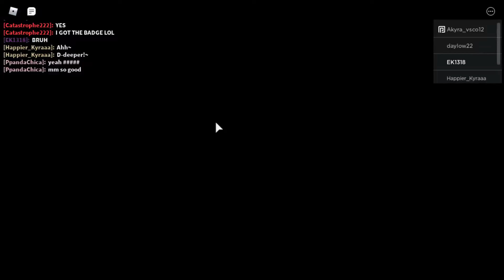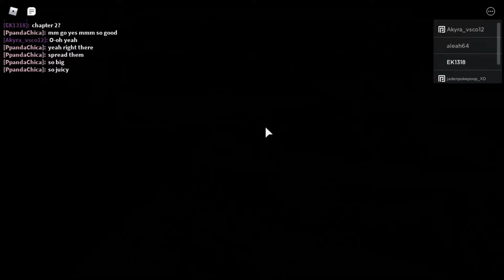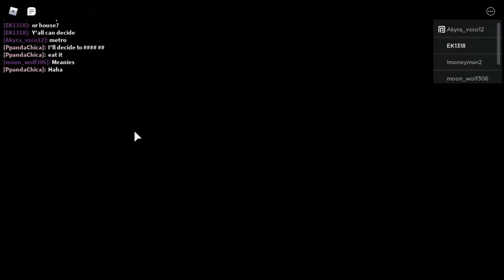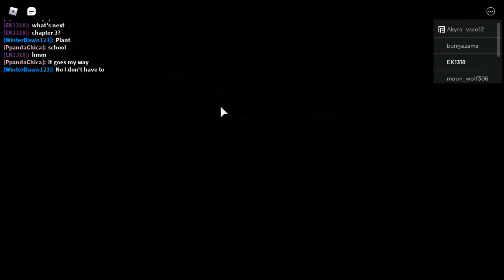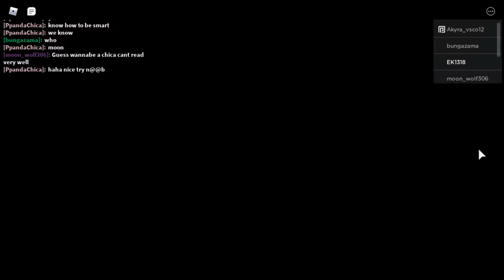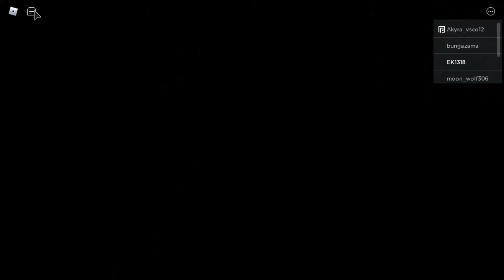Piggy Ch. 2, Ch. 5, and Ch. 7 COMPLETED!